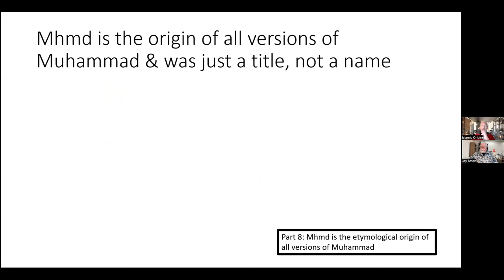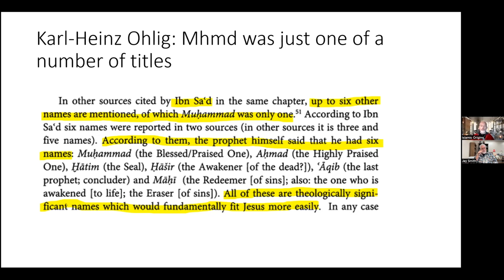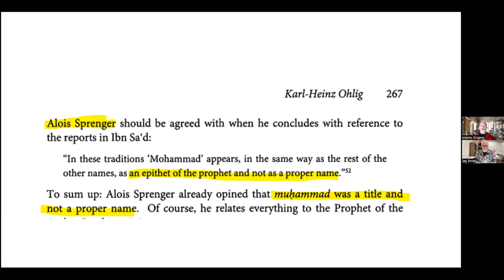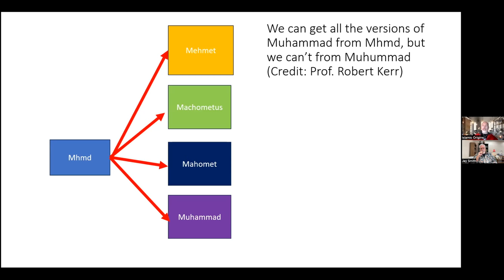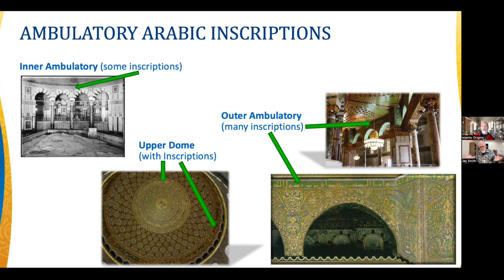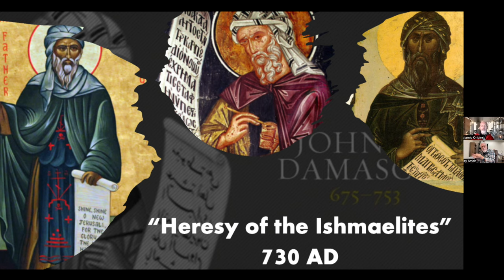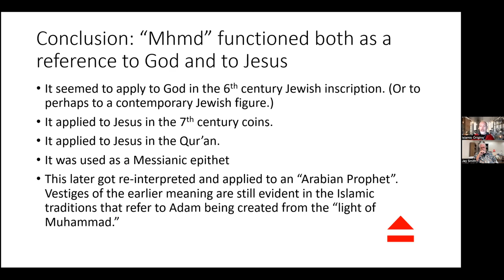MHMD [09] Muhammad was JESUS' TITLE, then the Abbasids made him a PROPHET?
Mel now moves to the question often asked concerning when the word MHMD changed from being just a title, and became "Muhammad", the name for a man, or better, for prophet from Arabia?

The German scholar Karl-Heinz Ohlig, helps us here, citing Ibn Sa’d, who refers to 6 names which were used by the later Muslims for Muhammad:

-Muhammad (the Blessed/Praised One)
-Ahmad (the highly Praised One)
-Hatim (the Seal)
-Hasir (the Awakener of the dead)
-Aqib (the last prophet; concluder)
-Mahi (the Redeemer of sins)

While Muslims will quickly suggest that these are all legitimate names for their prophet, when you look at each of the definitions, they fit Jesus better than Muhammad, especially the names Hasir (the Awakener of the dead), and Mahi (the Redeemer of sins), neither of which would be said of the prophet of Islam.

Aloys Sprenger (d.1893) another German scholar noted the the letters MHMD were an epithet (i.e. a descriptive adjective) used for Jesus in the 7th century.

Yet another modern German scholar, Dr Robert Kerr suggests that that the 4 letters MHMD were all used by different language groups to refer to the "Praised One", such as 'Mehmet' (used by the Turks and the Lachmids), 'Machometus' (used in Latin), 'Mahomet' (used in French), and 'Muhammad' (commonly employed in Arabic).

Ohlig in his book "Early Islam" notes that the word MHMD is included in reference to the Messiah in the 7th century by Christians, who refer to Jesus as "The Son of Mary ('Isa ibn Maryam'); Muhammad (the praised one), the Servant of God ('Abdallah'), the prophet, the Messenger, the word, and the Spirit of God".

This clearly suggests that the Christians used this title for Jesus quite often in the 7th century, and continued to use it, according to Ohlig, up until 750 AD when the Abbasids came to power.

This supports the evidence that exists still in the 7th - 8th centuries.

Take for instance the coins of Muawiya from 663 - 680 AD, with his image holding a cross and another cross sitting on his head on the front side, while on the reverse side we see the letter M with a cross above it; yet, the word MHMD is printed below the letter M.

How can that MHMD be a Muslim, yet represented by a cross? Obviously the letters MHMD here are referring to "The praised one, Jesus Christ".

In 692 AD and again in 693 and 696 AD the caliph Abd al-Malik mints 3 separate coins with the 'Shahada' written clearly on them. Yet the rest of the inscriptions on those coins all attack Jesus' divinity, the trinity and his sonship. This suggests that the MHMD in the Shahada is yet again referring to Jesus Christ as "The Praised One".

In 730 AD John of Damascus writes his famous book entitled 'The Heresies of the Ishmaelites" where he also refers to MHMD, but by this time the title for Jesus is now changing into a reference of a prophet named 'Muhammad'.

But his Muhammad of 730 AD doesn't have just ONE book, but FOUR books, which are entitled the names of 3 Surahs of today's Qur'an (The Cow = Surah 2, the women = Surah 4, the Table = Surah 5, and the Camel, which is no Surah at all).

In conclusion Mel suggests that the term “Mhmd” functioned both as a reference to God and to Jesus.

It seemed to apply to God in the 6th century Jewish inscription. (Or to perhaps to a contemporary Jewish figure).

It then applied to Jesus in the 7th century coins, as well as on the Dome of the Rock.

It applied to Jesus in the Qur’an.

It was used as a Messianic epithet by the Christians.

This then later got re-interpreted and applied to an “Arabian Prophet”. Vestiges of the earlier meaning are still evident in the Islamic traditions that refer to Adam being created from the “light of Muhammad.”

So, when did the word MHMD get changed from a title for Jesus Christ and become the name of the prophet of Islam?

We can't know for certain, because the Abbasids, who came to power in 749 AD pretty much destroyed all the records of the "hated" Umayyads, and with it any references to an evolving prophet named Muhammad.

What we  can say is that the Muhammad we know today is not the MHMD of the 7th century Jesus Christ, nor the MHMD of History, nor the Muhammad of the Umayyads, but was a creation of the Abbasids, post 750 AD.

It was that Muhammad whom they then placed in a city called Mecca, who they say received a book called the Qur'an, and who then became the model and paradigm for every Muslim everywhere and for every place and time.

© Pfander Centre for Apologetics & Polemics - US, March 1, 2024